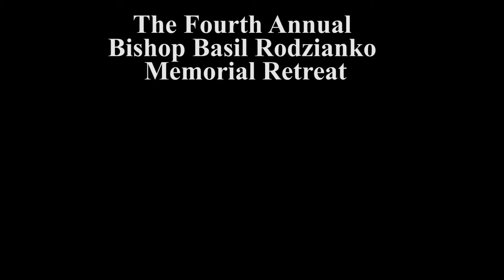2014.03.22. Be Transformed in the Renewal of your Mind (part 1), by Metropolitan Jonah (Paffhausen)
Be Transformed in the Renewal of your Mind (part 1)
Talk given by Metropolitan Jonah (Paffhausen)
Fourth Annual Bishop Basil Rodzianko Memorial Retreat
Russian Orthodox Cathedral of St John the Baptist
Washington DC